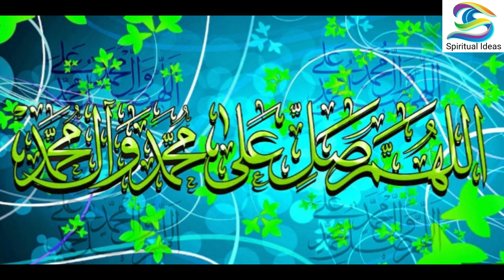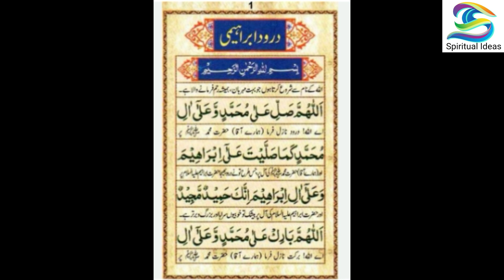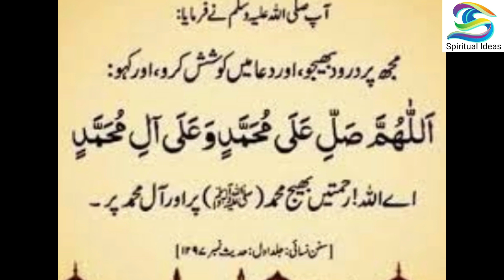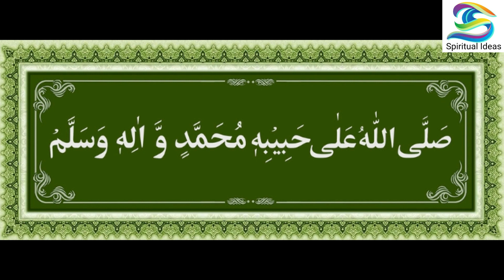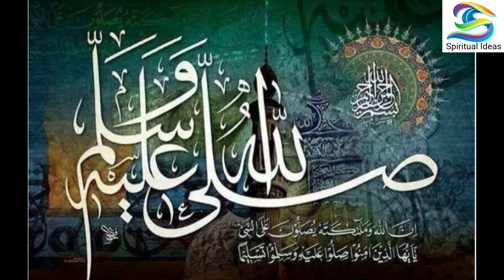درود پاک کے رحمتیں#spiritualideas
in this video all the benifits related to darood pak is clear.every one should need to bring it in his daily routine @spiritualideas-ic8dm